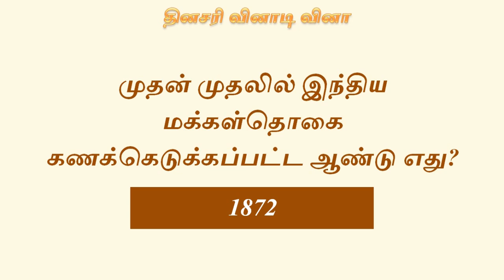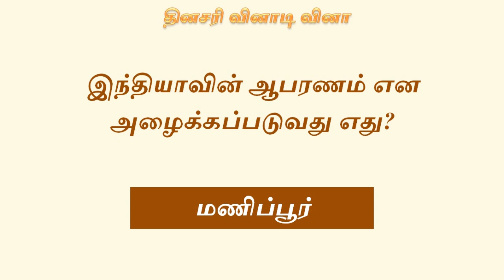தினசரி வினாடி வினா – 32